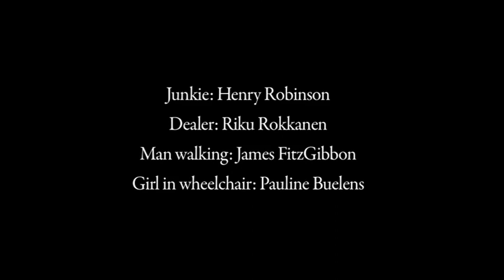Anonymous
This is a short film about drug dependency and how it can lead to crime.